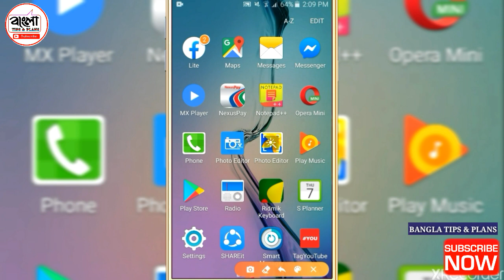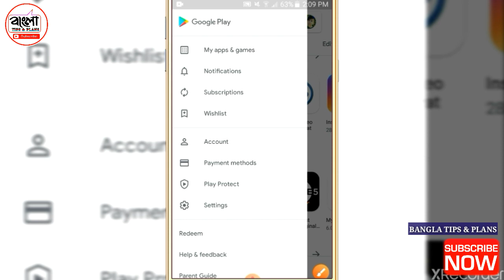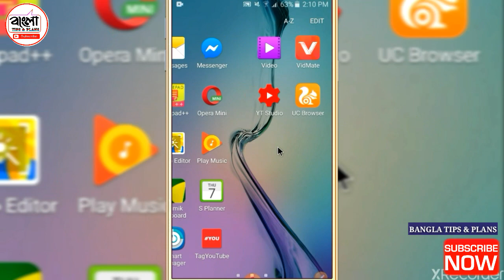How to update apps in google play store 2020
How to Update All Application in Play Store 2020 || all update apps on android bangla || Mobile ar sokol apps update kore neo, play store thaika, update application in play store..!!

মোবাইলের সকল apps update করে নেও!
মোবাইল ফোন চলবে নতুন এর মতো..!  সকল apps update করে active থাকো সবার আগে।

🔊 HASHTAG 🔍

🔊 KEYWORDS TAG 🔎

how to update apps in google play store
how to update apps in play store
How to Update All Apps in Paly Store 2020
All Update Application on Android Bangla
How to update apps on android 2020
How to update apps on samsung 2020
Mobile application software update 2020
How to Update Google Play Services in Play Store 2020
Bangla tips and plans
How to Update Google Play Services on bluestacks
how to update google play services in mi phone
how to store google play services in bluestacks
Google play services latest Google play services update 2020
how to open google play services in play store
how to update google play services without play store
how to update google play services in oppo
how to find google play services in play store
how to download google play services without play store
how to install google play services without play store
how to install google play services if playstore is not working
how to update google play services in samsung j2
how to enable google play sesettingn android phone
how to change google play store settings
how to fix google play services has stopped in samsung j2 prime
how to install google play services in android phone
how to restore google play services in android phone
how to install google play services in android tv
how to install google play services in android studio

Video Link:- How to Clare YouTube Watch History and Search History in Your Youtube Channel 2020

🔷 Thank You Guy's For Watching My Video.! 🔶